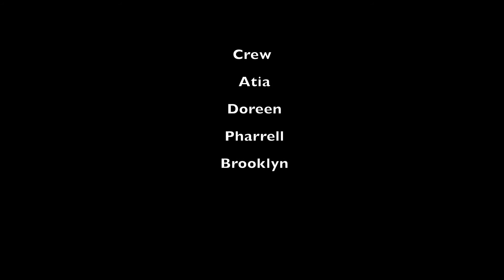CMDP: Zee Money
2018 Summer Media Production Scheme kids 10-12 years old wrote, acted and filmed this for the short film assignment, and yes we kept in all the gaffs!